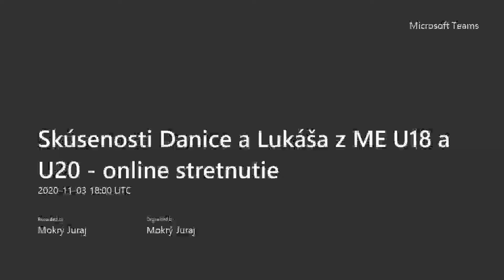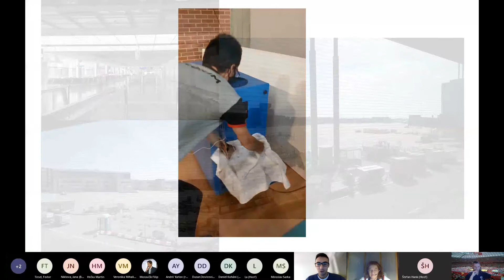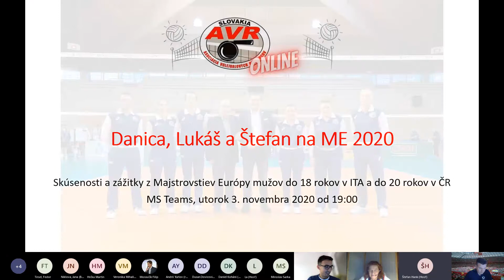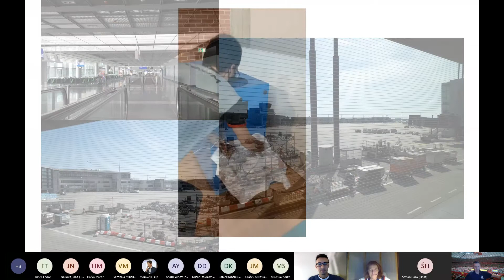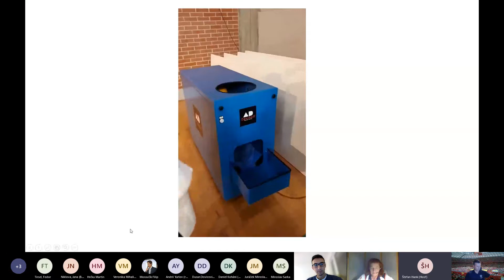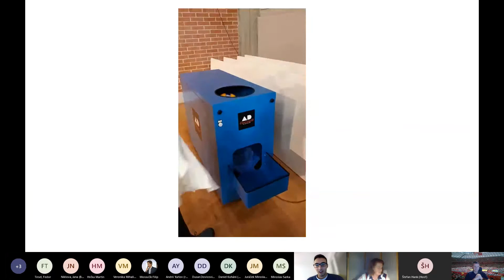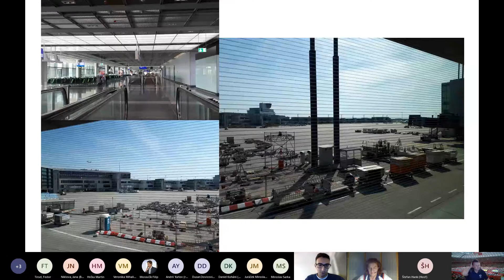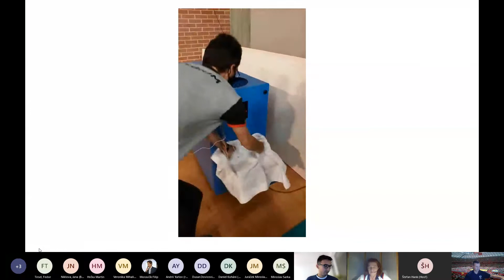Skúsenosti Danice, Lukáša a Štefana z ME U18 a U20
Záznam z online stretnutia, na ktorom priblížili Danica Viktoríni-Lisá, Lukáš Královič a Štefan Hank svoje pôsobenie na mládežníckych Majstrovstvách Európy vo volejbale do 18 a 20 rokov, ktoré sa uskutočnili v Taliansku a Českej republike.